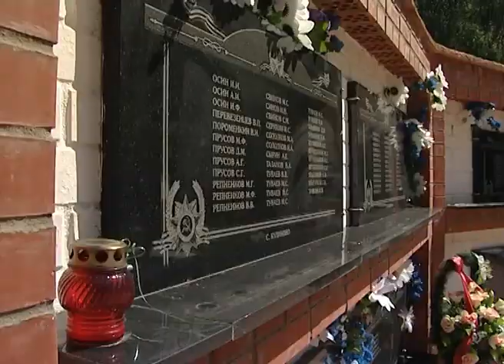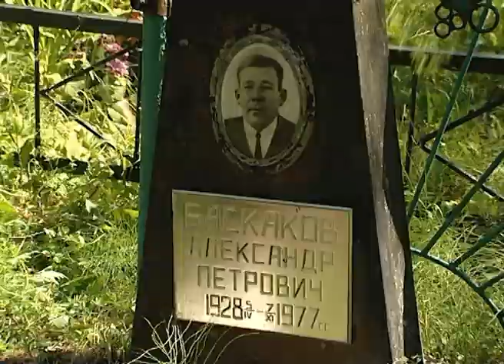Акция «Красная гвоздика»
А теперь давайте побываем в сельском поселении Куликовское, где на этой неделе прошла акция «Красная гвоздика», в ходе которой учащиеся школы навели порядок на могилах участников Великой Отечественной войны